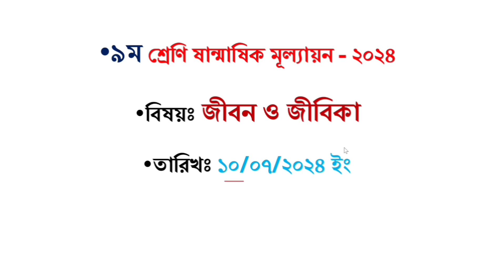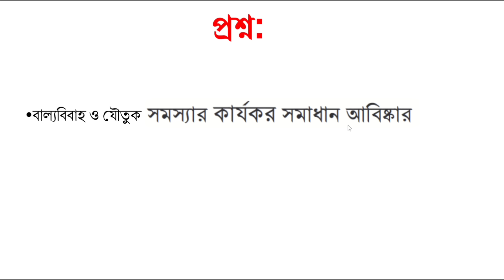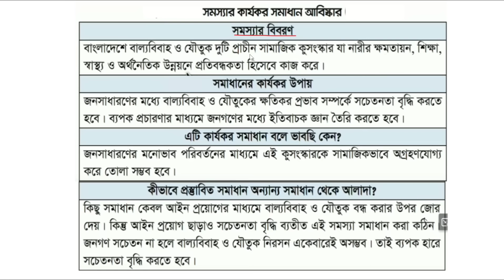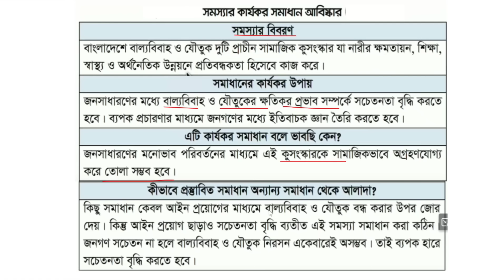৯ম শ্রেণির অর্ধবার্ষিক পরীক্ষার Nomuna প্রশ্নউত্তর ২০২৪ জীবন ও জীবিকা| Class 9 Mullayon Jibon Jibika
Class 9 Half Yearly Exam Jibon o Jibika Syllabus 2024 | Class 9 Shanmashik Mullayon 2024 Jibon o Jibika

৯ম শ্রেণির অর্ধ বার্ষিক পরীক্ষা ২০২৪ | নবম শ্রেণির ষান্মাসিক মূল্যায়ন ২০২৪ | Class 9 Half Yearly Exam Syllabus

নবম শ্রেণির ষান্মাসিক সামষ্টিক মূল্যায়ন ২০২৪ | Class 9 Sanmasik Mullayon 2024

নবম শ্রেণির অর্ধ বার্ষিক পরীক্ষার সিলেবাস ২০২৪ | Class 9 Half Yearly Exam Syllabus 2024

৯ম শ্রেণি অর্ধ বার্ষিক পরীক্ষার রুটিন ২০২৪
routine 2024
exam 2024
sanmashik mullayon
৯ম শ্রেণির ষান্মাসিক মূল্যায়ন ২০২৪

Class 9 Half Yearly Exam Jibon jibika Syllabus 2024 | Class 9 Shanmashik Mullayon 2024 Digital Projukti

৯ম শ্রেণির অর্ধ বার্ষিক পরীক্ষা ২০২৪ | নবম শ্রেণির ষান্মাসিক মূল্যায়ন ২০২৪ | Class 9 Half Yearly Exam Syllabus

৯ম শ্রেণি অর্ধ বার্ষিক পরীক্ষার রুটিন ২০২৪
routine 2024
exam 2024
sanmashik mullayon
৯ম শ্রেণির ষান্মাসিক মূল্যায়ন ২০২৪

৯ম শ্রেণি ষান্মাসিক মূল্যায়ন  পরীক্ষা ২০২৪ ডিজিটাল প্রযুক্তি | Class 9 Mullayon Digital Projukti

৯ম শ্রেণি অর্ধ বার্ষিক পরীক্ষা ২০২৪ জীবন ও জীবিকা উত্তর| Class 9 Mullayon  Jibon o Jibika 2024

৯ম শ্রেণির ষান্মাসিক মূল্যায়ন ২০২৪